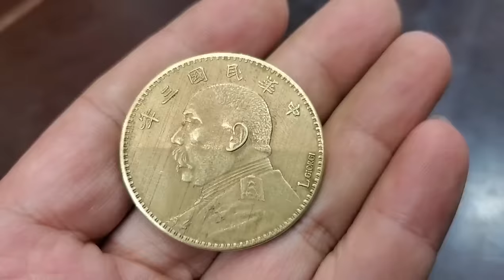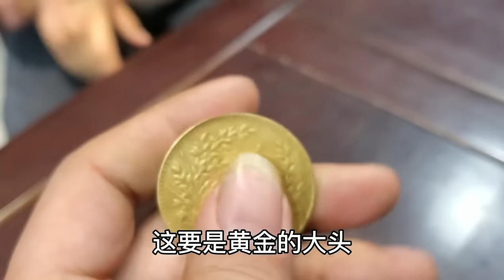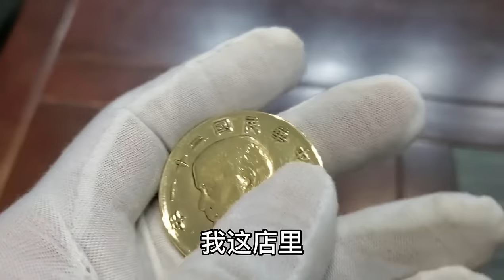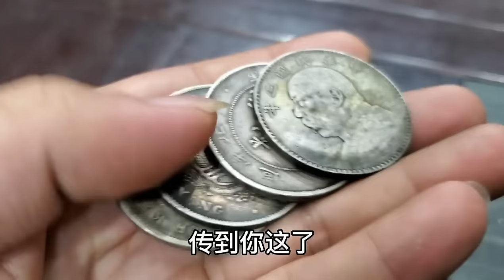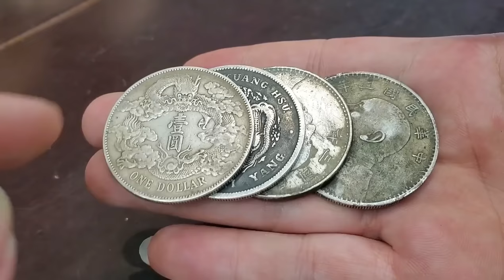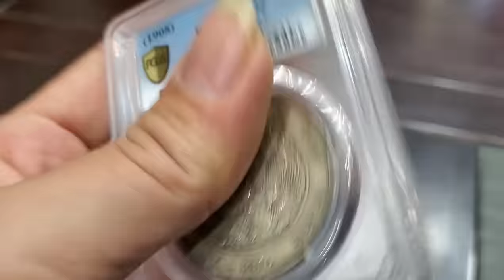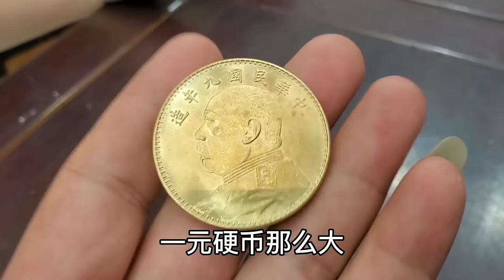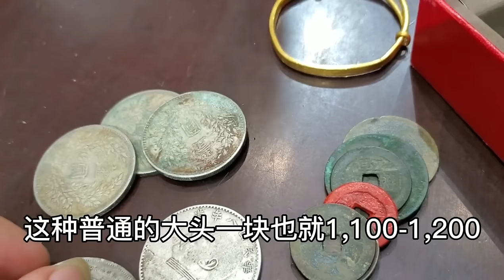黄金鉴定估价合集！老太爷是有名的地主，想一百万出手黄金元宝【小闫打铁镯】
黄金鉴定估价合集！老太爷是有名的地主，想一百万出手黄金元宝